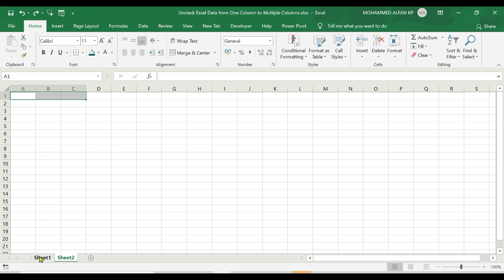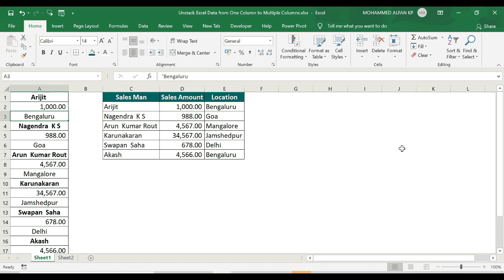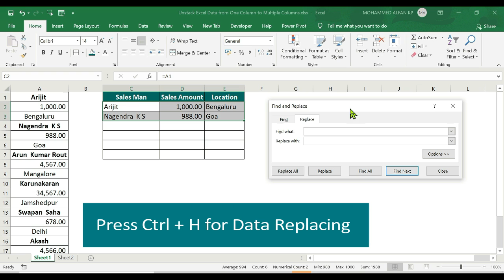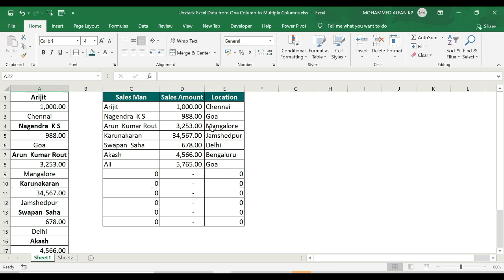Arrange Data from one Column to Multiple Columns || Excel Malayalam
In this session we can learn how magically unstack Excel Data from One Column to Multiple Columns in Excel Malayalam.

Requirements:
Microsoft Excel for Windows (2010 and above ver)
Microsoft Excel for Mac (2011 and above ver)